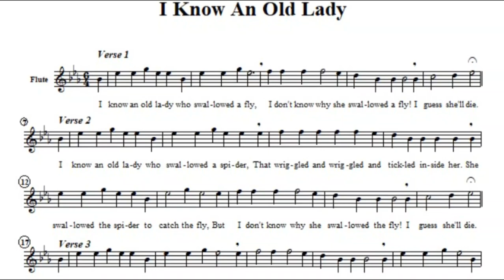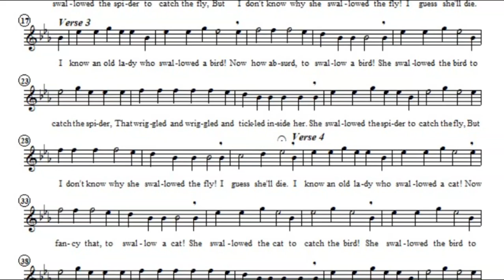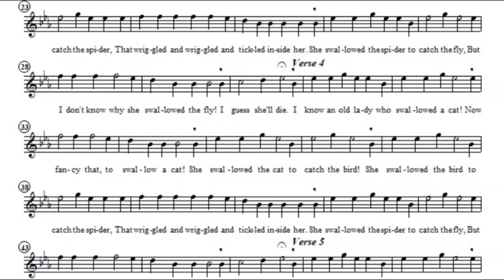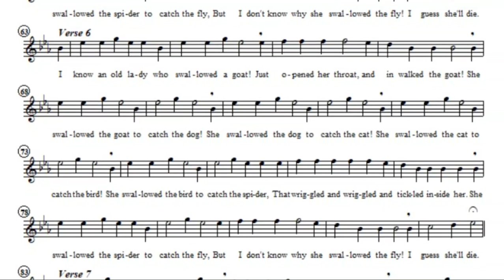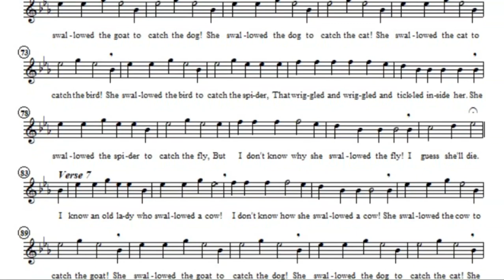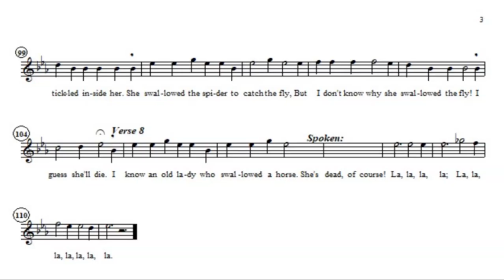I Know An Old Lady - Instrumental Playalong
PDFs for flute, clarinet, alto sax, tenor saxophone, trumpet, French Horn, trombone, baritone, euphonium, tuba, mallet percussion, drums

The song is 99% just the first 6 notes students learn. At the end there is an optional concert Gb. This is ideal for building endurance. This introduces two page songs. This has lots of opportunity to teach phrasing, and uses a fermata.